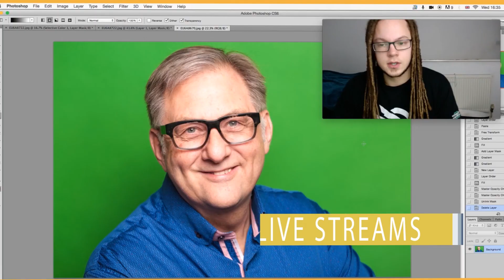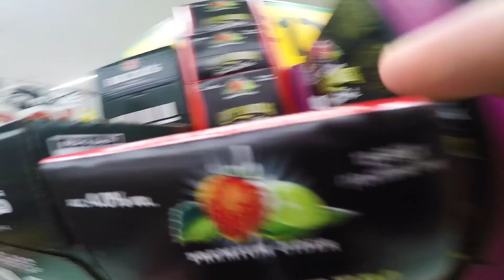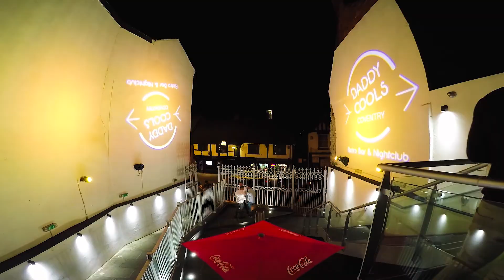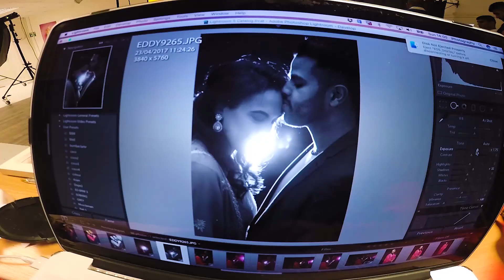Vlog 9 - Alex's Birthday!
Alex's Birthday! - Vlog 9

A behind the scenes look on weekend adventures with Dread Eddie. Enjoy :)

Hinkik - Skystrike: youtu.be/hCVoUMh80tE
Elexive - Tonic and Energy: youtu.be/U6fBPdu8w9U